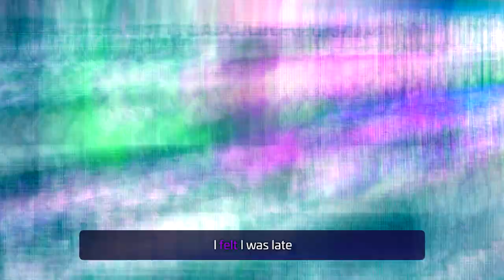Sanyam Bhutani: LLM Experimentation, Podcasting and Building with AI - AI Portfolio Podcast #010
Sanyam Bhutani, a leading figure in the data science community. Sanyam is a Sr. Data Scientist at H2O.ai, with previous tenures at Weights & Biases and H2O.ai, and an International Fellow at fast.ai. As a Kaggle Grandmaster, his contributions to the field are well-recognized and highly respected.

Sanyam delves into the nuances of fine-tuning and optimizing Large Language Models (LLMs). He provides a detailed exploration of the current state and future potential of LLMs, breaking down their architecture and functionality in a way that's accessible to both newcomers and seasoned data scientists. Sanyam discusses the importance of fine-tuning in enhancing the performance and applicability of LLMs, providing practical insights and strategies for effective implementation.

📗 Chapters
00:00 Intro
02:46 200 days of LLMs
06:16 Venture Capital
08:40 Setting Goals in Public
09:45 Fine tuning Experiment
14:02 Kaggle Grandmasters Team
15:55 Doing Challenges & Reading Research Papers
17:47 Hardest topic to learn in AI
19:05 Are you afraid to ask stupid questions?
20:43 Learning how LLMs work
22:54 Academic vs Product First Mindset
27:51 Training or Inference on LLMs
29:15 Favorite LLM Agent
32:10 How to go about learning LLMs?
36:55 Open Source LLMs on Research Papers
37:41 Capability of Modern GPUs
45:48 Journey to H20.ai
50:07 Why Sanyam stopped podcasting?
56:25 Podcasting Experience
58:39 Top Data Scientists
01:00:19 Advice for New Podcasts
01:03:32 Breaking into Data Science
01:12:23 Career Optimization Function
01:14:02 Making Progress Everyday
01:15:05 Advice for New Professionals
01:17:00 Book Recommendations
01:18:04 Rapid Round